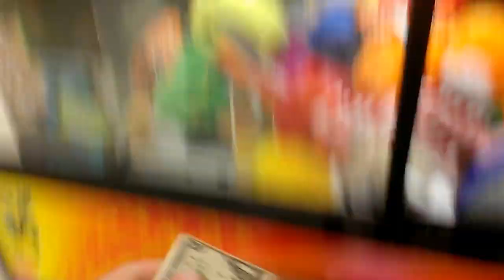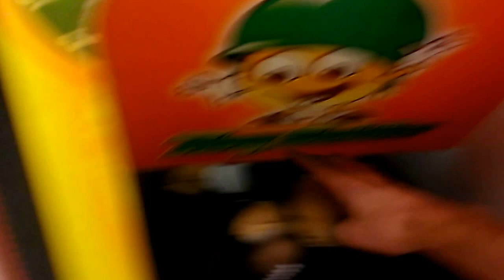TOY SOLDIER CLAW MACHINE @ VILLAGE SQUARE MALL WIN BY SWING TECHNIQUE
THIS WAS FILMED ON SUNDAY  AT MY LOCAL MALL HERE I AM GOIN FOR  A NFL PLUSH AND IT DID TAKE ME A COUPLE OF DOLLARS JUST LIKE I THOUGHT IT WOULD